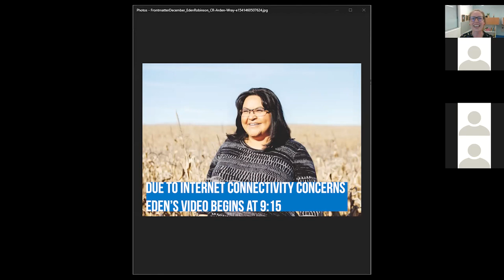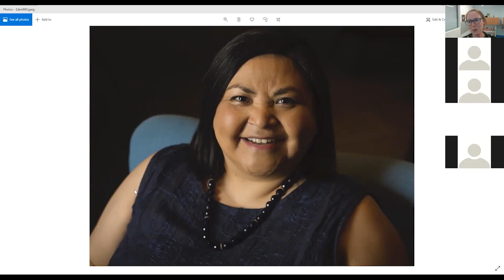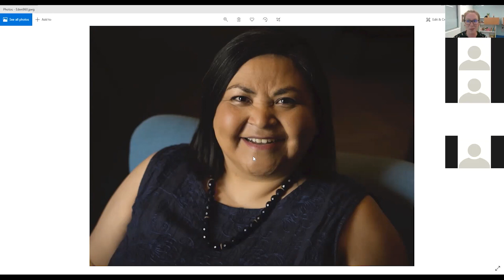Eden Robinson: A Reading and Conversation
Acclaimed BC author Eden Robinson chats with VIRL about her new book, The Return of the Trickster, the final instalment of her Trickster trilogy.